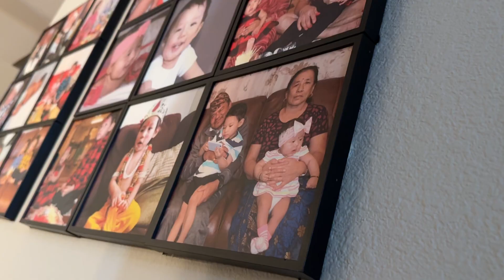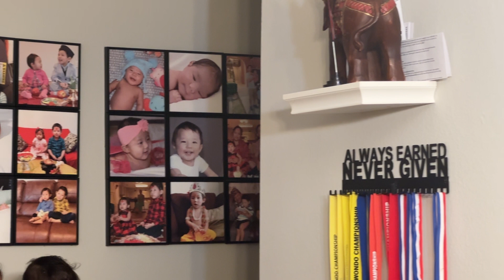🇳🇵🇺🇸America ma birthday celebration | Bonick ko 8th birthday ⭐️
Namaste,
Bonick ko 8th birthday ko celebration ko yo video.It was really fun,everyone was really enjoying the time.
Bikram Daji and Kamaa Dijju.You guys are really awesome.Thanks for inviting us at the celebration.Kamala Dijju ko cooking's too much good.
Momo ta Jhan atti nai dami.
Such great vlogging skills from Sudip daji,i got many clips from him.Thanks for that.

Okay now
that's all for this video.
Take care.